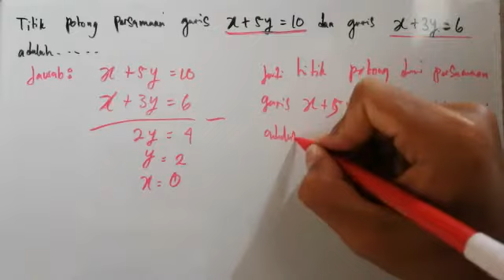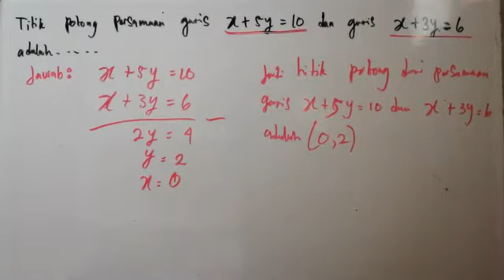Titik potong persamaan garis x + 5y = 10 dan garis x + 3y = 6 adalah